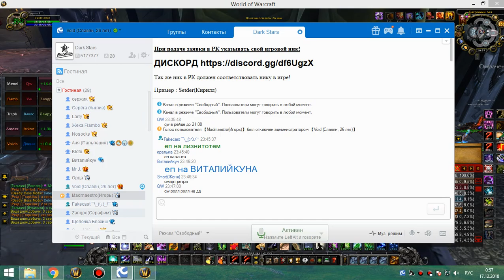2я часть цлк 25г сова-рдру 16 12 18